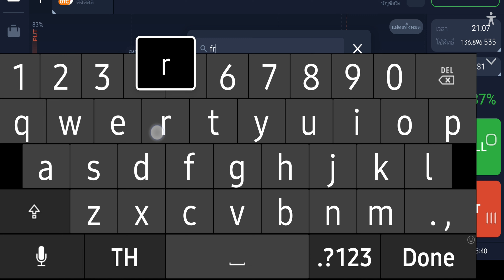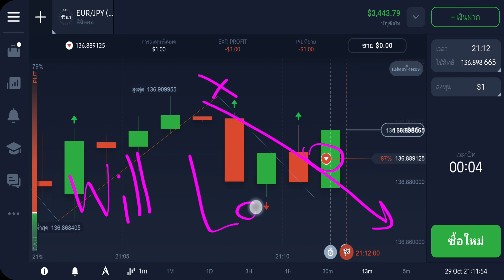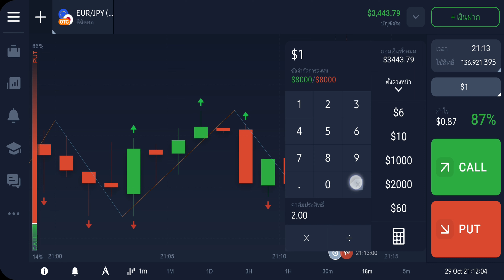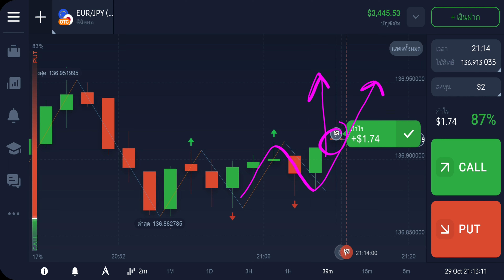➤➤ Tutorial Fractal + Zigzag Strategy iqoption 8xtrade ( And Free scripts iNDY QUIET )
-- Read first
-- This script is FREE VERSION
-- Even though it's free But it has all the necessary functions.
-- Copy and paste in iq option and Capital Bear and 8XTrade and other supported brokers.
-- Best for timeframe 1M 2M 5M and more
-- It doesn't always win. You must manage your own money well
-- Please be careful of fake scripts. You should consult me

อย่าเชื่อ 100% ไม่มีอะไรถูกต้องเสมอไป “การลงทุนมีความเสี่ยง” ผู้ลงทุนควรศึกษาข้อมูล ก่อนการลงทุน